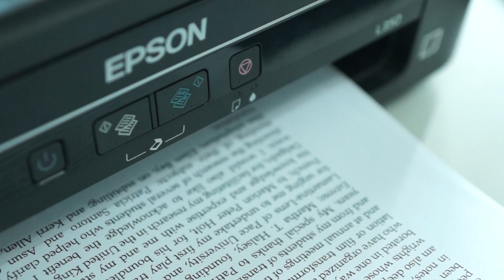Epson L-Series - Ease Of Use: Office (Philippines)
Epson's innovation -- the world's first genuine ink tank system printers -- are easy to use and offers the lowest printing cost against any branded printer in the market that uses genuine supplies.